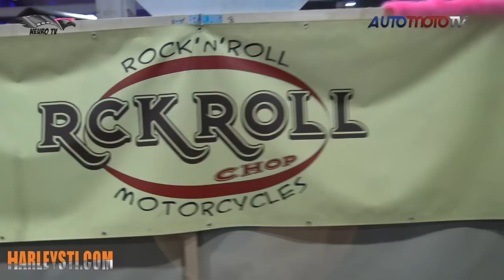#17 "Mondo Custom" Speciale Motor Bike Expò (parte 2)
Parte II dello speciale MBE di "Mondo Custom".
In questo nuova puntata vedremo altre interviste a costruttori e artigiani del custom e gran finale l'evento di apertura stagione delle auto americane annesse alla fiera con i nostri partner American Company e Sharks team presentati da Michelina Salandra...Buona Visione.